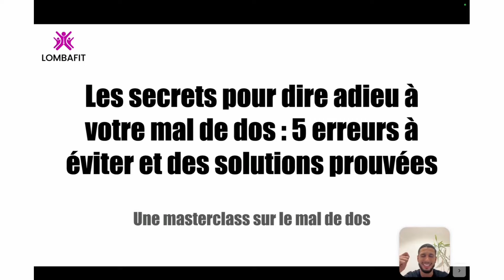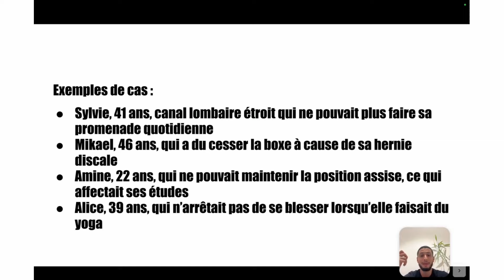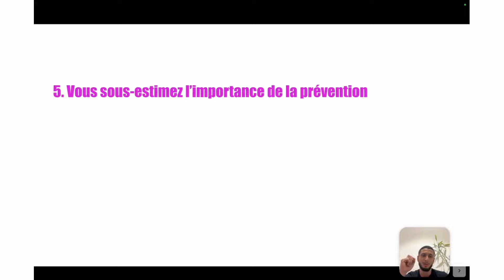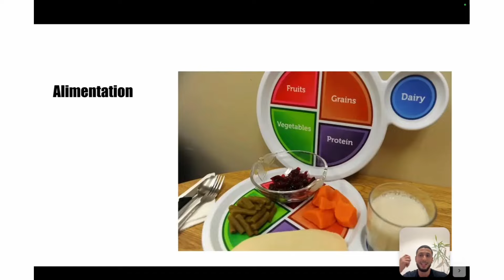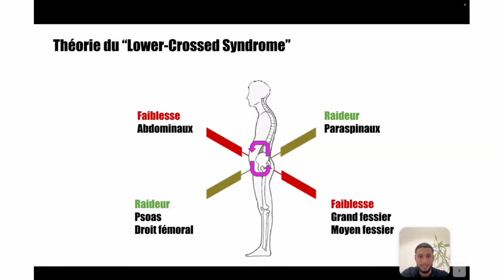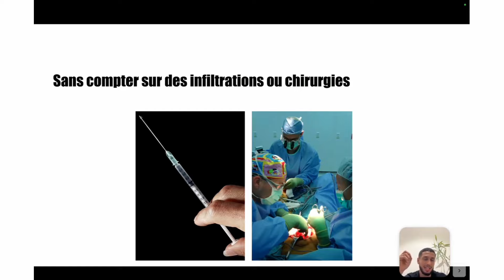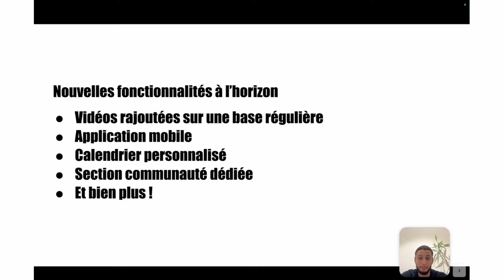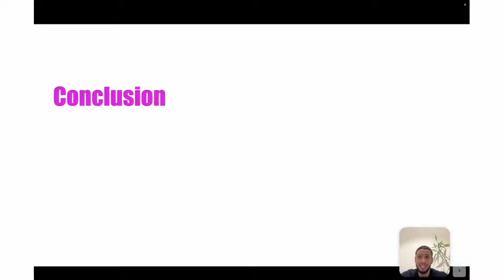J’ai traité 25 000 patients : Masterclass pour éliminer le mal de dos !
Je suis Anas, kinésithérapeute spécialisé dans le mal de dos. Au cours de la prochaine heure, je vais partager avec vous la méthode qui m'a permis d'aider plus de 25 000 patients à soulager leurs douleurs au cours des 13 dernières années.

Grâce à cette approche, j'ai pu aider des centaines de milliers de personnes à travers Lombafit, ma communauté en ligne.

🌟 Dans cette masterclass, vous allez découvrir :

- Pourquoi vos douleurs persistent et les 5 erreurs qui freinent votre guérison
- Les 4 causes réelles de votre mal de dos (indice : ce n'est pas juste votre posture !)
- 6 solutions concrètes pour soulager durablement vos douleurs

Que vous souffriez d'une hernie discale, de sciatique, d'arthrose lombaire, ou d'autres formes de mal de dos, cette masterclass va changer votre perspective sur votre condition.

💡 Visionnez jusqu'à la fin pour découvrir une approche unique qui a soulagé des milliers de personnes, en ligne et en présentiel !

Si vous avez bénéficié de la masterclass et souhaitez investir dans votre bien-être, consultez Lombafit Studio :

🎯 Lombafit Studio : Votre solution pour un dos en pleine forme ! Découvrez des séances d'exercices guidées par un kinésithérapeute spécialisé. Accédez à des programmes adaptés à vos douleurs et reprenez enfin une vie active

👥 Coaching personnalisé : Besoin d'un suivi sur mesure ? Profitez de mon expertise avec 13 ans d'expérience en kinésithérapie du dos. Places limitées, candidature nécessaire

⚠️ Les conseils fournis dans nos vidéos n’ont pas pour but de remplacer une consultation médicale. En cas de doute, il est préférable de consulter un médecin.